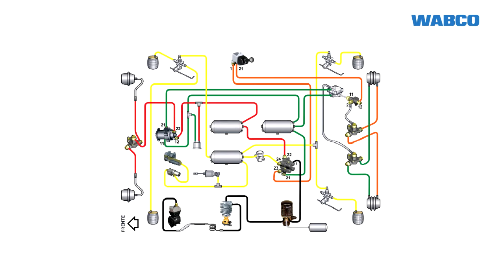Prévia - Compressor de ar WABCO no Amigo Bom de Peça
Que tal saber todos os detalhes e informações para manutenção e aplicação correta dos filtros Wabco? Assista ao vídeo completo e aproveite todas as dicas e informações para aprender tudo sobre os filtros wabco e aprimore seus conhecimentos em linha pesada!
e aproveite todos os conteúdos. E claro, garanta seu certificado exclusivo!